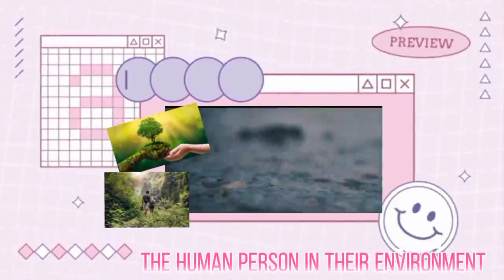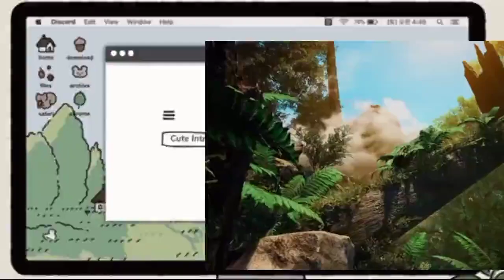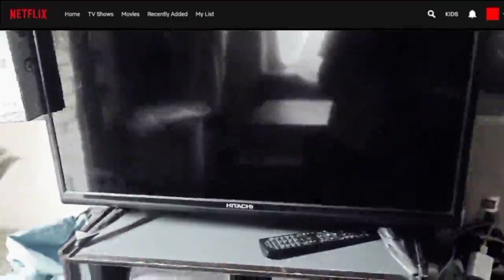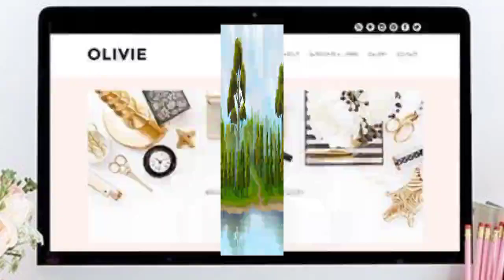Human and His Environment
This short documentary video was created by To-os, Ruzel Jane S. of 11 ABM 2, 1st Semester, S.Y. 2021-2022.